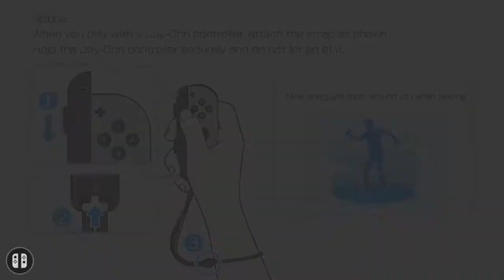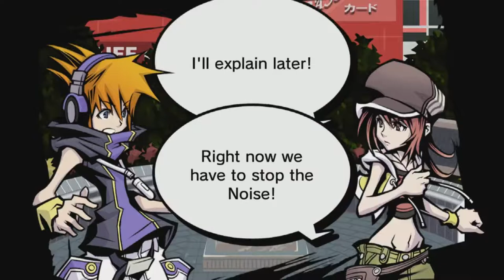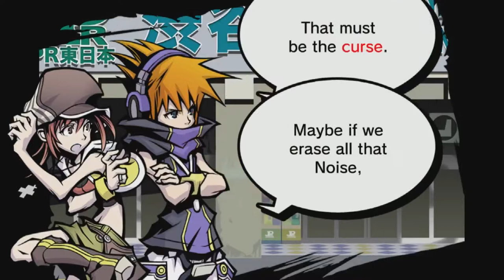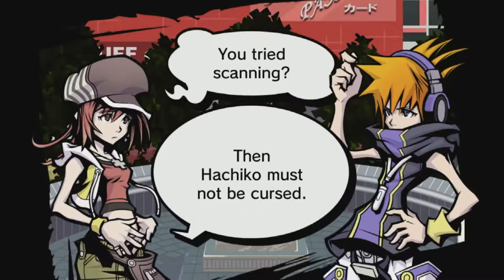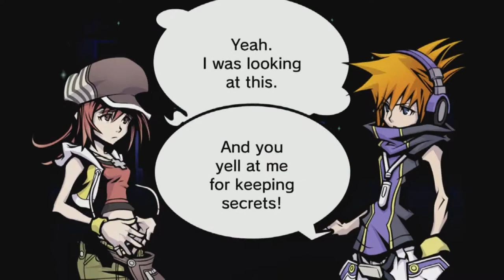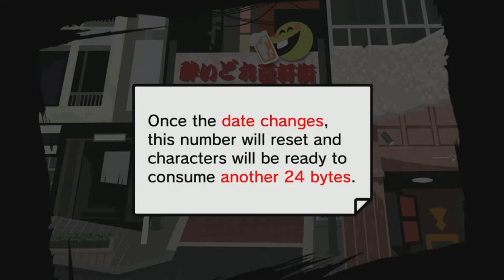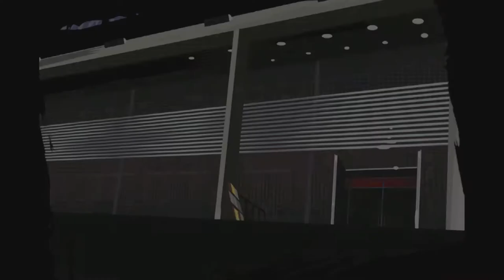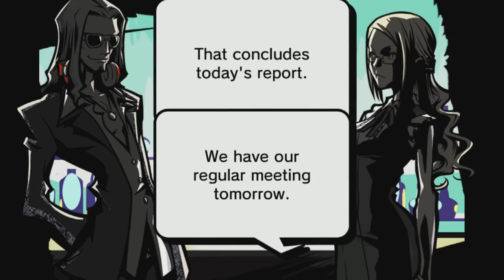What the Hell is The World Ends with You: Final Remix?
It's another not great remake of a thing I loved